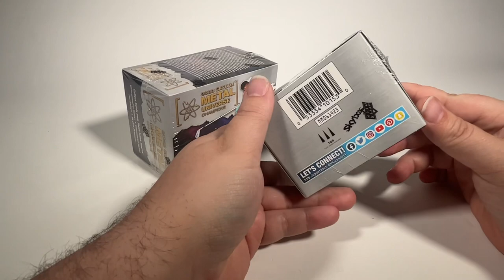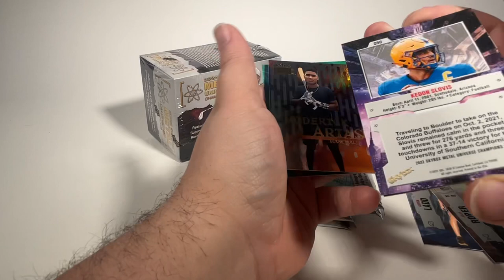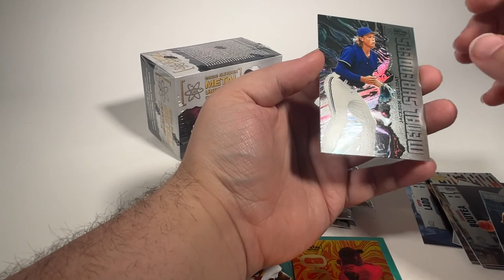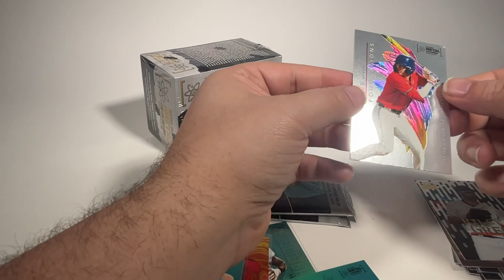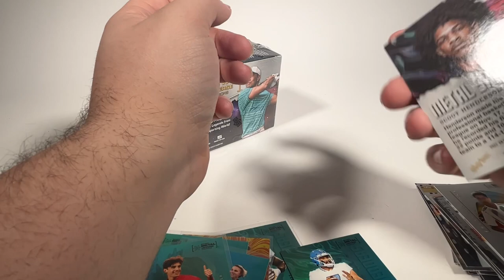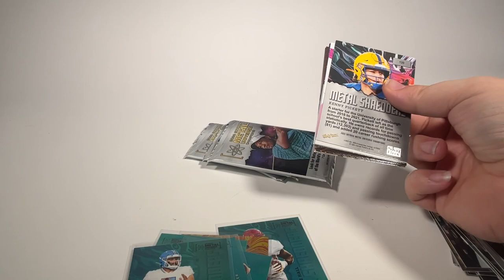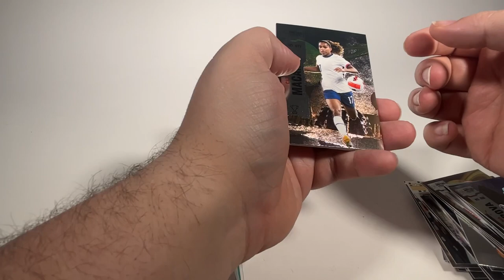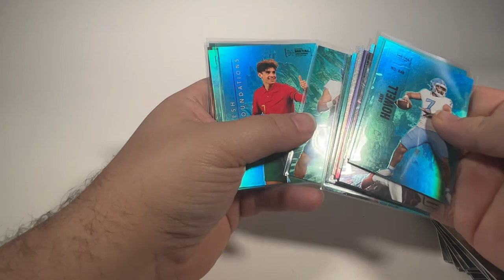Multi-sport fun with 2022 UD Skybox Metal Champions! Tiger Woods hit!